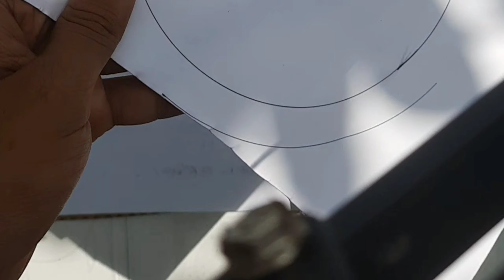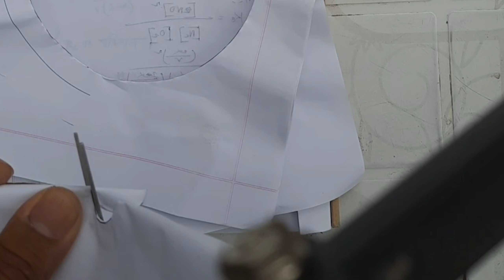Cut coconut by paper. Anas the experimenter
Cut coconut by paper.
It’s a real video.